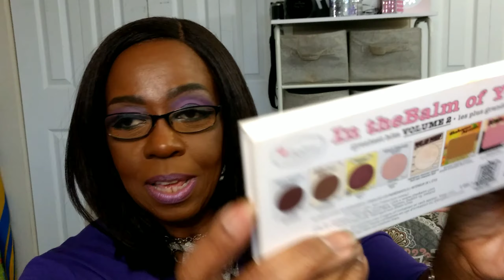Giveaway time/ April & May is SUBBIES CHOICE!!/Plus pass winners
I really want to show some LOVE/appreciation to YOU my SEASONED BEAUTIES SUBSCRIBERS💕!! Check it out.

FB Seasoned Beauties